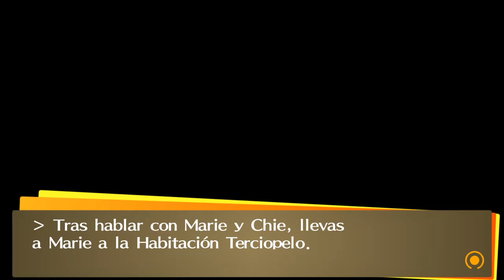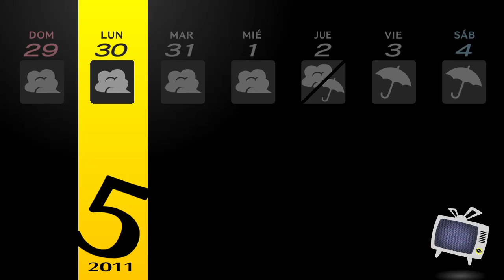La teletienda de Tanaka/Persona 4 Golden Cap.26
Se abre un programa de teletienda conocido desde el Persona 3.